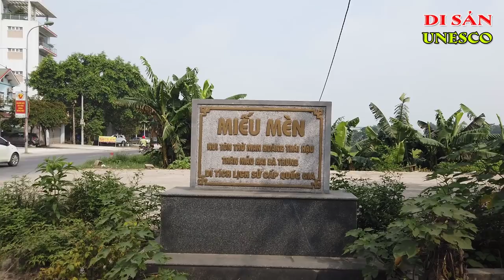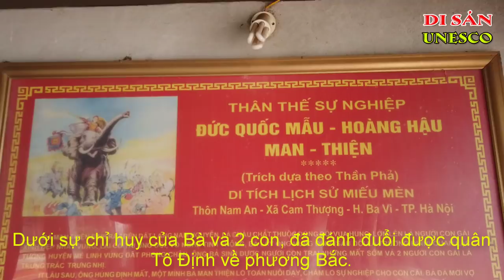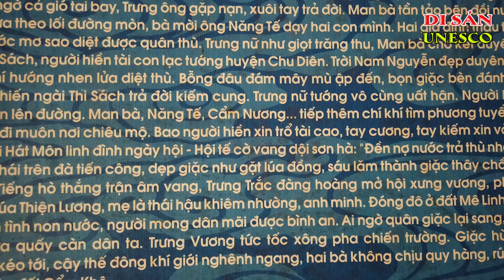Miếu Mèn Thờ Bà Man Hoàng Hậu Mẹ Hai Bà Trưng| Đạo Thờ Tổ Tiên Của Người Việt | Ký Sự UNESCO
Miếu Mèn
Tại thôn Nam An, xã Cam Thượng, Ba Vì, Hà Nội
Thôn Nam An là quê hương của bà Man Thiện, thân mẫu của hai nữ anh hùng Bà Trưng và Bà Triệu.
Bà Man Thiện thuộc dòng dõi các vua Hùng. Bà kết hôn với ông Hùng Định là lạc tướng ở Mê Linh. Vốn là một phụ nữ giỏi võ, bà dạy hai con gái môn kiếm cung, và chính bà đã cùng các con đứng lên chiêu tập quân sĩ khởi nghĩa chống quân Đông Hán cướp nước ta.
Bà chỉ huy đội quân chiến đấu với giặc, góp phần đánh đuổi quân của Tô Định về phương Bắc. Khi Trưng Trắc lên ngôi vua, bà được nhân dân ta tôn vinh là Man Hoàng hậu.
Trong trận đánh cuối cùng tháng 3 năm 43 sau CN bà đã hi sinh. Nơi bà qua đời có tên là Mả Dạ và một ngôi miếu được dựng lên thờ Bà gọi là Miếu Mèn. ( ngôi Miếu ngày nay)
Miếu Mèn quy mô không lớn nhưng là nơi biểu thị lòng thành kính của dân tộc với Man Hoàng hậu, người phụ nữ Việt Nam anh hùng ở đầu thế kỷ I.
Miếu Mèn được xếp hạng di tích lịch sử, kiến trúc nghệ thuật năm 1990.